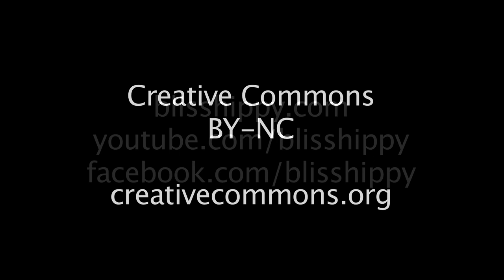Bliss Hippy: Say It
Bliss Hippy performs their original song "Say It" at the Public House Brewery on February 11, 2012.